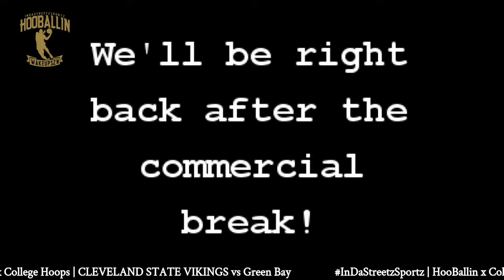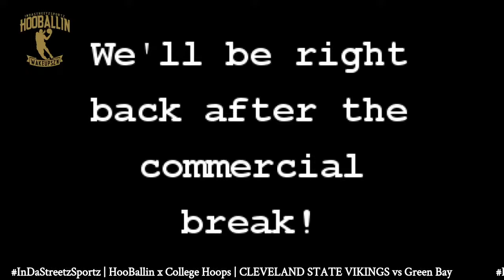HooBallin x College Hoops | CLEVELAND STATE VIKINGS vs Green Bay Phoenix